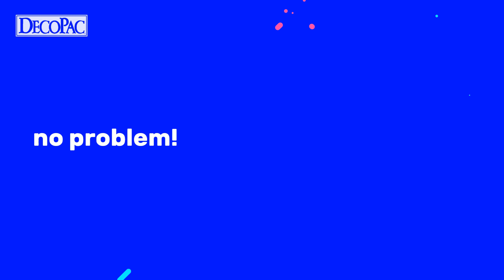Spotlight: The Universal Coupler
Same icing color but need to use different tips? Pipe it fast with the Universal Coupler!